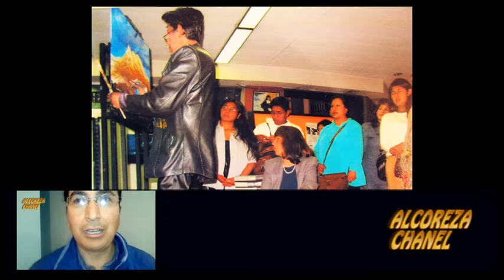COMMENTING ART BOLIVIAN ...GEORGE ALCOREZA